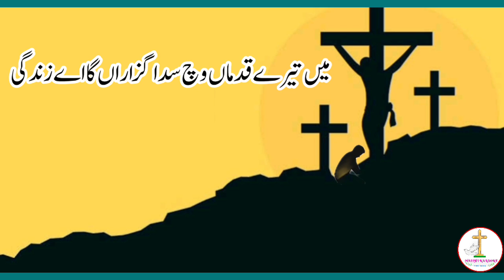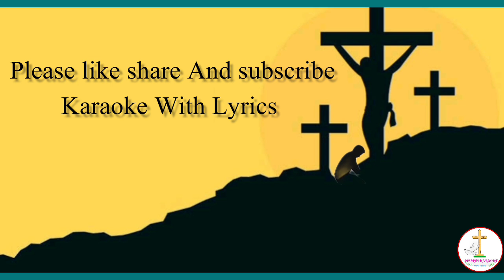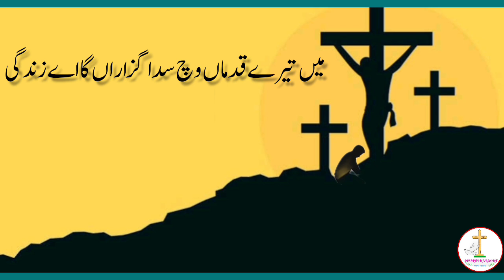New Masih Geet BANDGEE Lyrics video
میں تیرے قدماں وچ سدا گزاراں گا اے زندگی
جدوں تک سینے چ ساں میرے کراں گا تیری بندگی